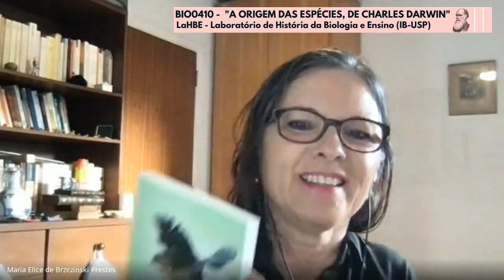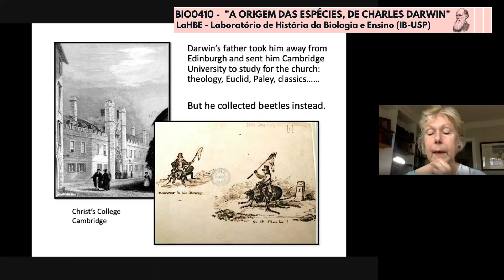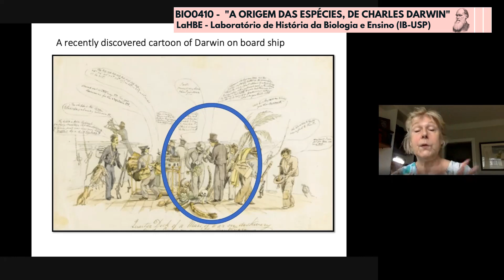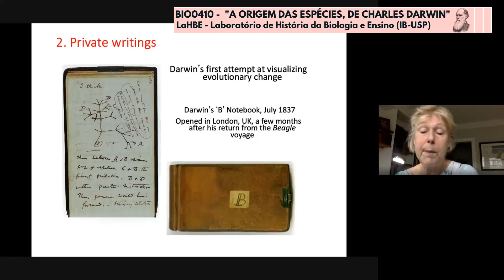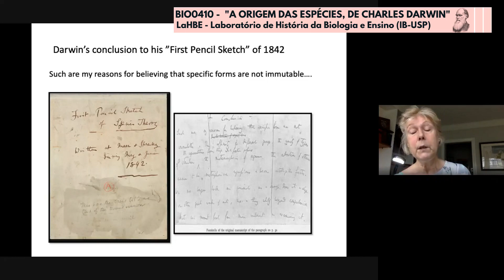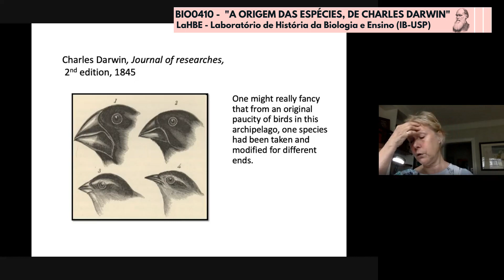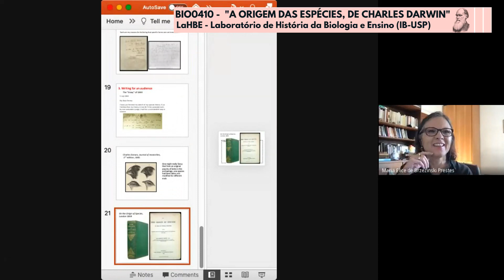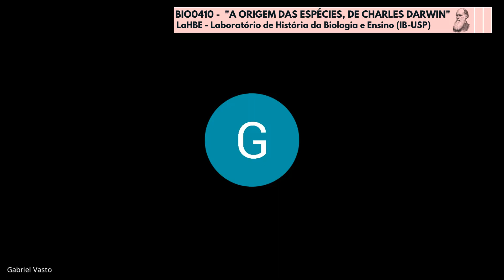Aula 6 - Darwin´s first writings - Prof. Janet Browne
Palestra na disciplina "A Origem das Espécies, de Charles Darwin", de responsabilidade da Profa. Dra. Maria Elice de Brzezinski Prestes e da Profa. Dra. Lilian Al-Chueyr Pereira Martins, no IB-USP.